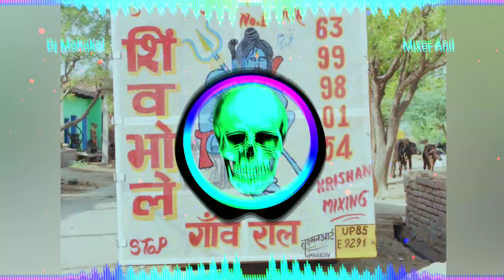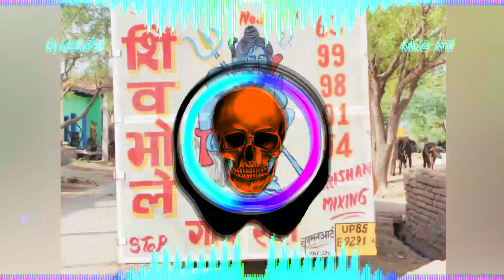RaaZi BolJa ||Uttar kumar--Chautala Dailog And seeti mix Dj Mohit dhandhuka se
🙏🙏Pl💤_Subscribe_Now🙏🙏
Video Tittle ➤ Raazi bolja || Mix By dj Anil Nishad
  🎥*Original Dj ReMix Videos Credit*🎥
      Uploaded By ➤Dhakad Hungama
               ★彡[DJ͜͡ AN͜͡I͜͡L͜͡ NI͜͡S͜͡H͜͡A͜͡D͜͡༒
यह चैनल किसी गलत उपयोग के लिया नहीं बनाया गया है अगर मैंने आपका कोई गाना अपलोड किया है और यदि आप इसे हटाना चाहते हैं आप हमें ईमेल के माध्यम से संपर्क करें या यूट्यूब निजी मैसेजिंग सिस्टम आप का गाना 24 घंटे के अंदर हटा दिया जायेगा

Song -Razzi_Bolja
Channel Tags---
Dj Anil Nishad
Dj mahakal mohna se
Dj Manish Faridabad
Dj badan thakur
Dj mv(Mohit Chauhan
Dj Abhishek Dadri
Dj Deepak
Dj Dc
Dj An
Dinesh Yadav,
Anuj Creation,
Shivam youtuber,
AK sound Official,
SK sound Official,
VR sound Official,
SK music Official,